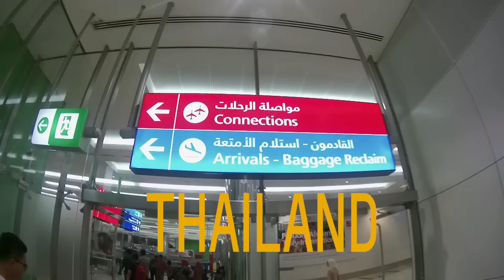Chevrolet Fan Cup 2016 Highlight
Watch the ChevroletFanCup 2016 winners’ unforgettable football experience with Manchester United!